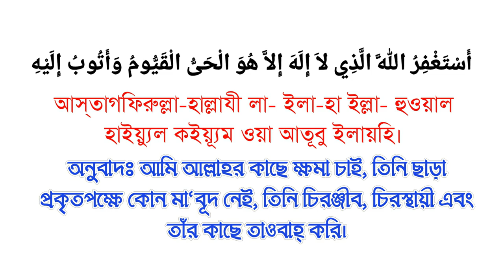তাওবা ও ইস্তেগফার এর শ্রেষ্ঠ চারটি দোয়া! Online madrasa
Attention please!